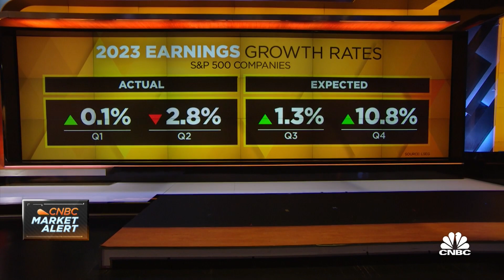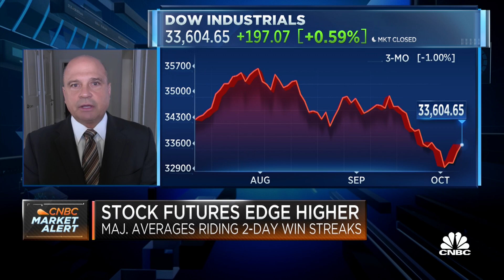Avallone: The Fed is the number one factor that could tilt stocks in either direction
Mark Avallone, President of Potomac Wealth Advisors, discusses the markets after yesterday's positive session.